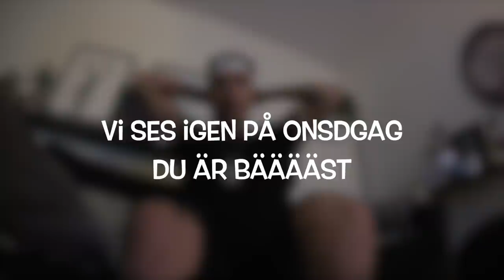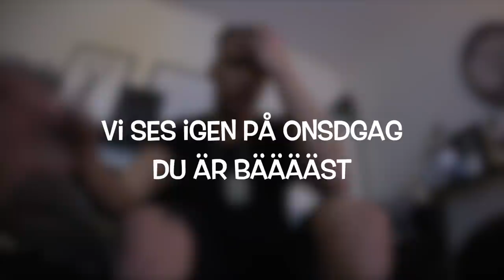YOUTUBERS PÅ MELLO | ESKIL GRAHN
Första gången jag går på mello men absolut inte den sista! SÅ JÄVLA ROLIGT

☆ KOLLA MEEEEEEER ☆

☆ OM MIG ☆

☞ Jag filmar med Canon EOS 700D eller Canon Legria mini X och redigerar i Final Cut Pro X.

☆ VANLIGA FRÅGOR ☆

Varför visar du inte din pojkvän?
›Han vill helt enkelt inte vara med på film.

Sminkar du dig?
›Ja det gör jag!

Musical.ly: eskilgrahn

☆ MIN MAIL ☆

♡Och mina kottar, var inte rädda för att vara er själva, originalet är trots allt mer värt än en kopia. ♡